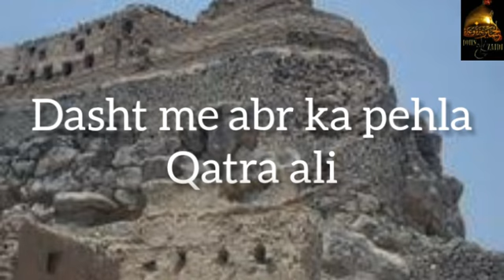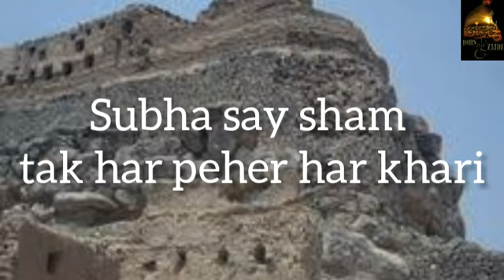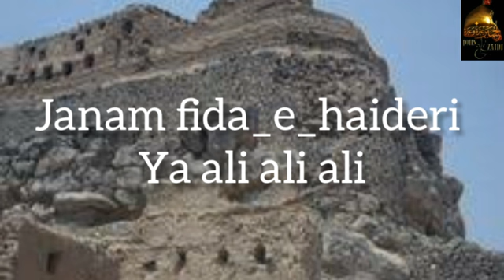Janam fida_e_haideri ya ali ali ali|lyrics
●●WELCOME MY YOUTUBE CHENNEL●●